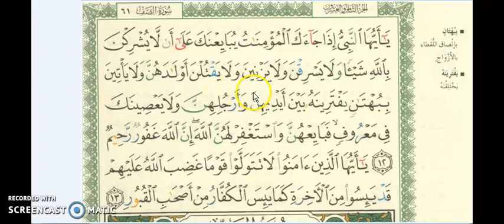SURAH 60 AL-MUMTAHINAH سورة الممتحنة AYAH 12 TO 12 PART 5 MEMORIZATION